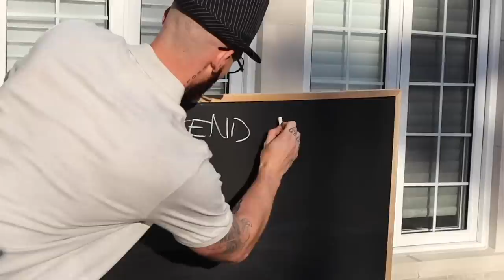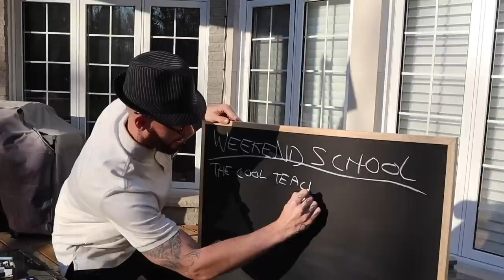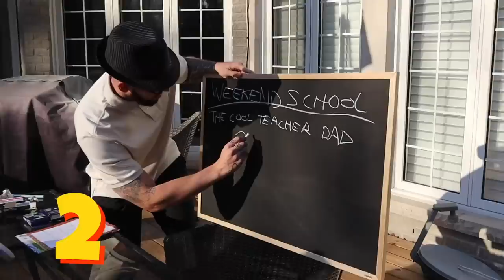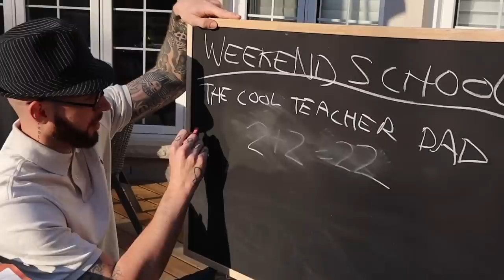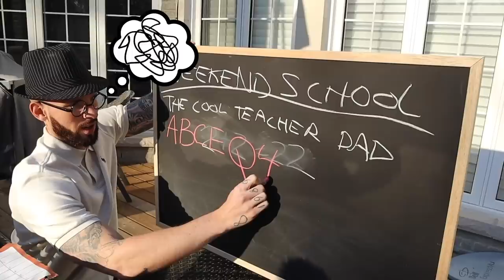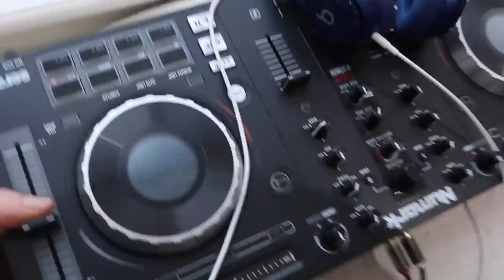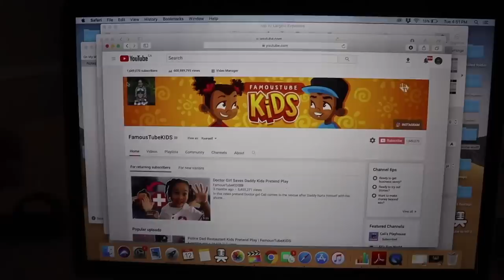FamousTubeKIDS Transform BEST MOMENTS!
This is a compilation video of our best transformation moments!